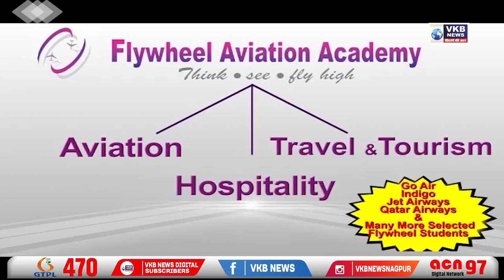आमदारांच्या सहभोजनाला कोरोनाचं ग्रहण !